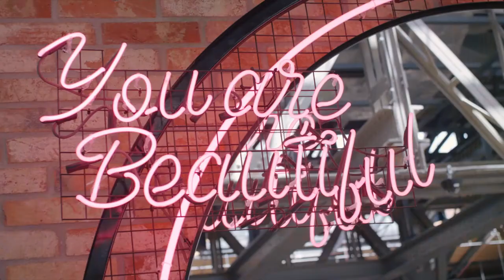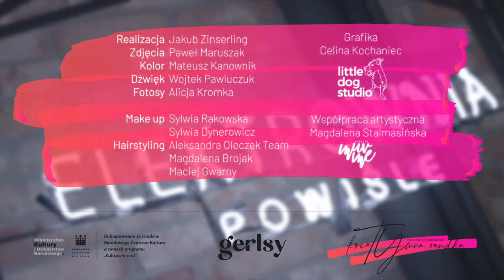Sposoby na budowanie dialogów w filmie i w serialu - rozmowa z aktorką Gabrielą Muskałą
Sposoby na budowanie dialogów w filmie i w serialu
W dwunastym odcinku cyklu wykładów w ramach „Kreatywnej randki” kontynuujemy temat dialogu w filmie. Tym razem zaglądamy jednak pod scenopisarskie pióro Gabrieli Muskały.
Pytamy o dokumentalne pisanie w fabule — czy warto korzystać z wypowiedzi zasłyszanych w życiu? Jak sprawić, by dialogi charakteryzowały bohaterów i dlaczego to jest ważne? Rozmowa zaprowadzi nas również na skrzyżowanie profesji, gdzie dowiemy się, czy aktorstwo pomaga w pisaniu scenariusza...

A po projekcji… Czas na działanie!
Jeśli chcesz rozwijać swoje umiejętności scenopisarskie, skorzystaj z naszych scenowskazów  — materiałów do pracy własnej dedykowanych zagadnieniom omówionym w danym odcinku. Do pobrania:

Przypominamy też, że trwwają zgłoszenia do zamkniętych warsztatów scenopisarskich organizowanych przez Fundację Gerlsy. Czekamy na próbkę Twojego scenariusza!

Kreatywna randka — warsztaty scenopisarskie

Marzysz o stworzeniu własnego scenariusza? A może masz już za sobą pierwsze próby pisarskie i chcesz poznać proces wdrażania scenariusza w etap realizacyjny? Jak przekonać producenta do zainwestowania w Twój pomysł?

Zapraszamy Cię na Kreatywna randkę — warsztaty scenopisarskie online. Czas wyjść ze swoją twórczością poza szufladę własnego biurka. Z nami zrobisz to w przyjacielskiej atmosferze, przy asyście doświadczonych ekspertek. Przysiądź się do naszego wirtualnego stołu. Sprawdź szczegóły programu na stronie internetowej Fundacji Gerlsy w zakładce „warsztaty”.

Projekt dofinansowany ze środków Narodowego Centrum Kultury w ramach Programu Kultura w sieci.